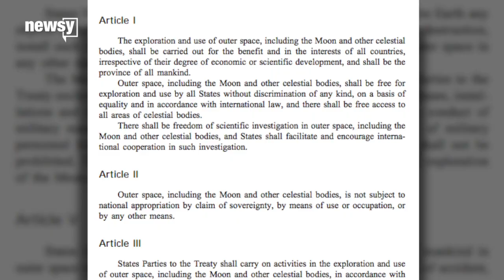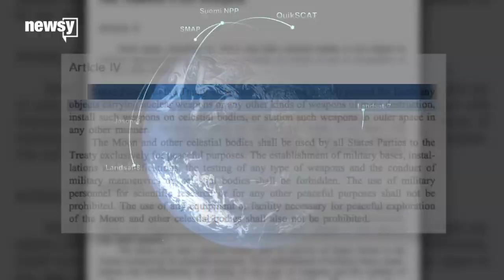China has big plans for space exploration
One of its goals? Settle on the moon.